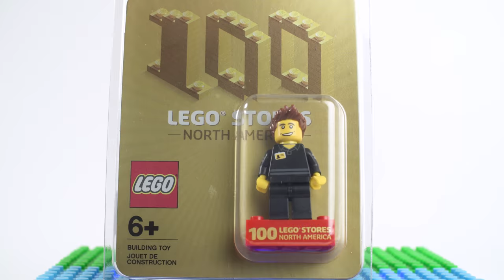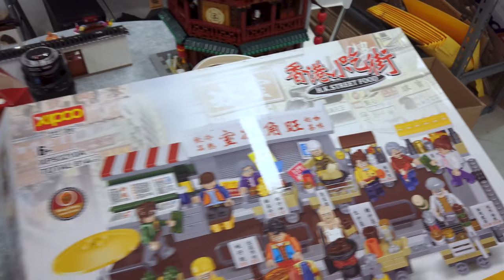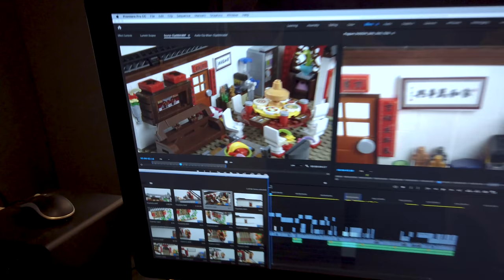Giveaway Winner + Q&A + Fan Mail | Feb 2019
Another Q&A session with the giveaway winner.  Thank you all for playing.

For FAN MAIL or LETTERS please send to:
988 Carnation Ave, Costa Mesa
Ca, 92626
USA

Check out the updated room tour of my studio.  It’s still a mess though…

Happy Valentine’s Day to you and thank you for the wonderful birthday message.

I’ll be back soon with the next review as I’m in Macau now working.  Thanks for being patient and hanging in there.

I totally forgot the auto setting of the new camera which is the DJI Pocket camera, so sorry the colors are kind of all over the place.